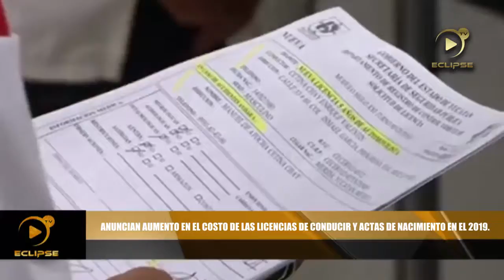Anuncian aumento en el costo de las licencias de conducir y actas de nacimiento en el 2019.